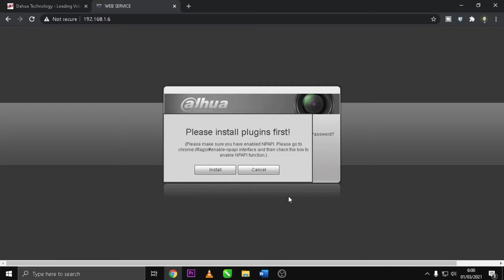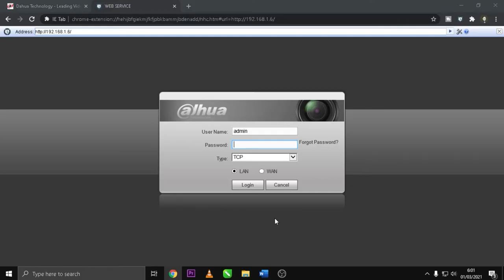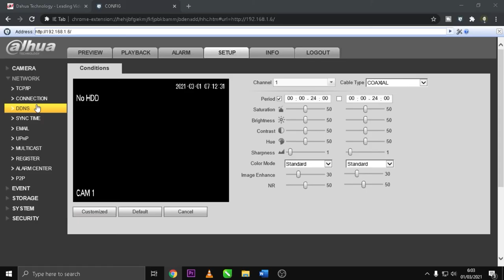How To Live View Dahua CCTV On Google Chrome | Dahua Online View on PC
This Video Explain How To Live View Dahua CCTV On Google Chrome | Dahua Online View on PC. This Video related to dahua online view on computer, how to dahua online view on pc, and dahua dvr online setup.